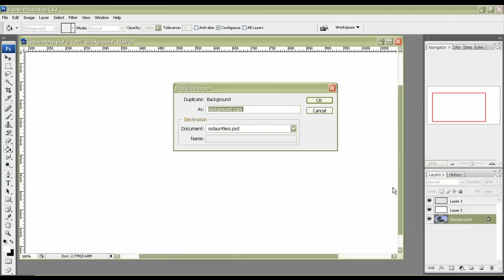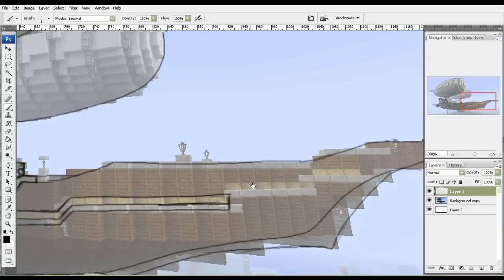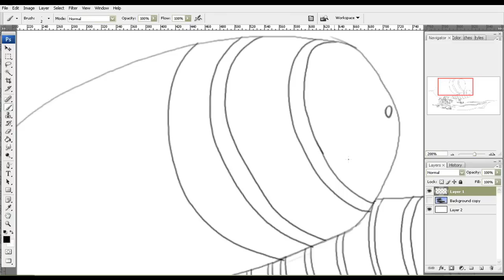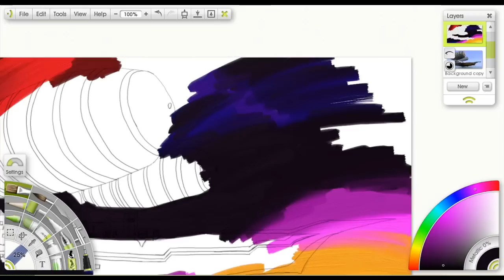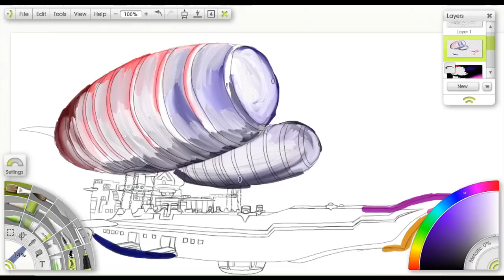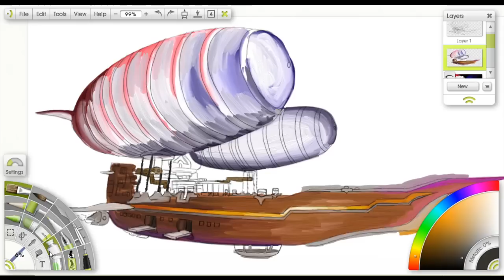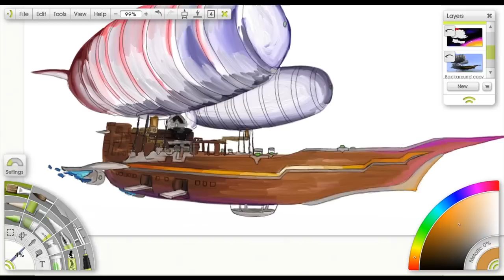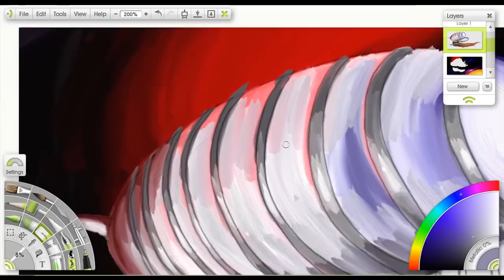S.S. Dauntless: Minecraft screenshot to digital art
S.S Dauntless, the ship that brings the first Humans and Beardos to the world of Pangea, in digital painting. S.S. Dauntless made by plusnine. You can read more about this city

You can see more of what I have made or save the images

Tool used:
- wacom intuos4 large
- adobe photoshop
- artrage studio 3 (epic brushes!)
- some random musics on winamp, from sonic, chocobo, to portal2

This video ran 400% faster than actual so it actually took me 96 minutes aka 1 hour and 36 minutes to create this.